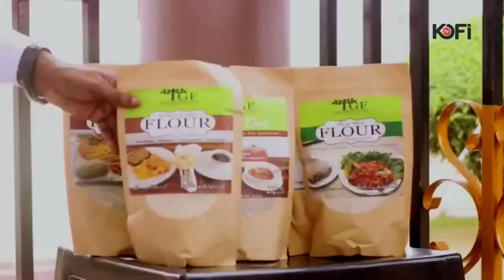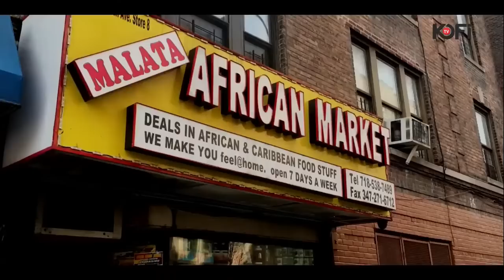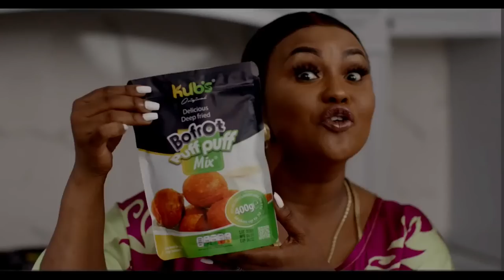EBONY'S FATHER IN LOVE WITH FRANCE AMBASSADOR?